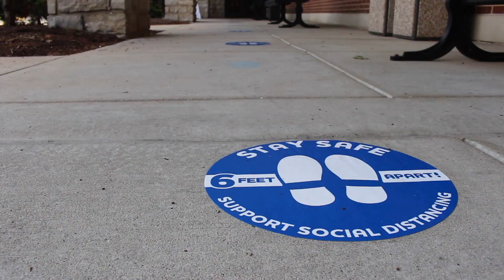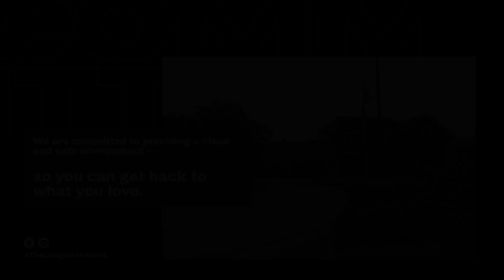Facility Video HD 1080p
The Lodge Des Peres is open!